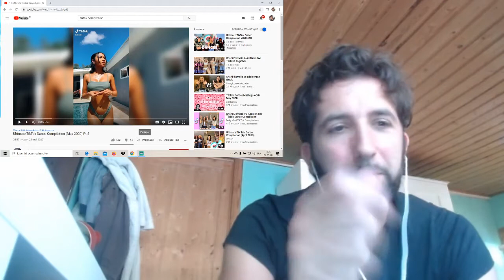DANSES SUR TIKTOK / RÉATION